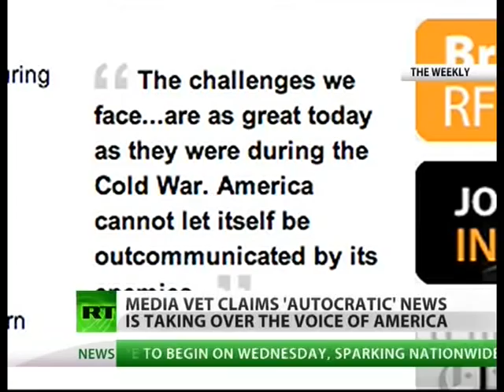U.S Media Vet Calls Iran,Venezuela,Russia and China Media Enemies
Walter Isaacson, the Chairman for the U.S Broadcasting Board openly calls for billions of dollars to counteract foreign media sources which he claims are the enemies of the U.S, which include Iran,Venezuela, Russia and China.  Isaacson claims that the American media control over the airwaves is being drowned out by foreign media sources, and believes American media is the only media that shows the truth.